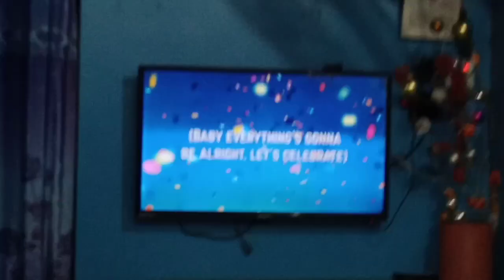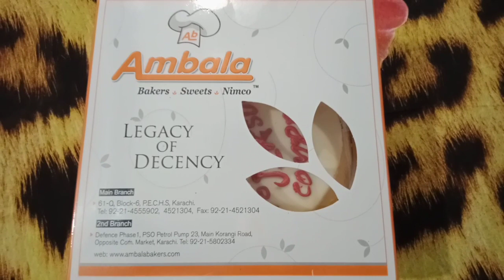CELEBRAT 1K SUBSCRIBE COMPLETE| sumairarashid Vlog.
dykhy sumaira Rashid Vlog per celebration kis Tarah ho rahi hai 1K subscribe ki mujhe comment box mein zarur bataega aapko ye video kaisi lgi like zarur kariyega Meri video ko.
I am so happy thank you so much meri mama jani.
all of you thank you so much celebration Day.
my YouTube family thank you so much.